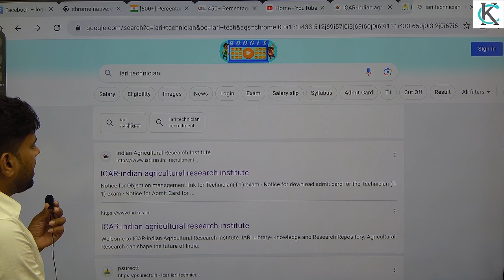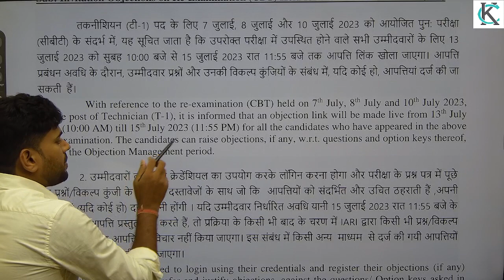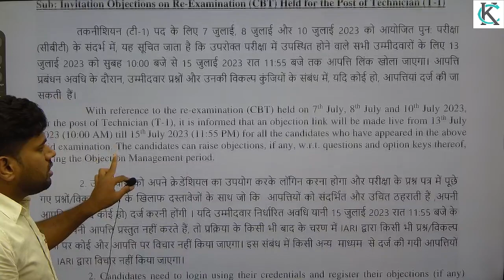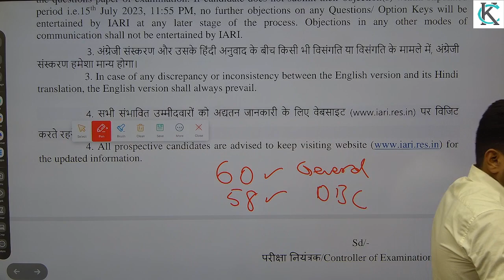icar iari technician answer key and cut off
Welcome to our new video. ssc